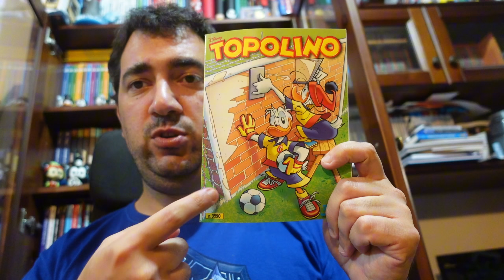Tra Calciatori e divinità del Tuono - Topolino #3590